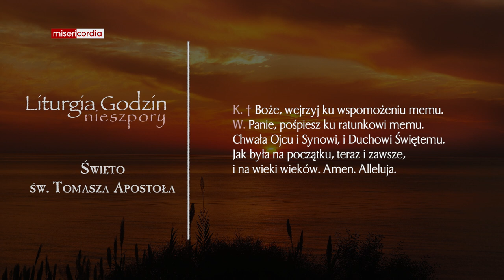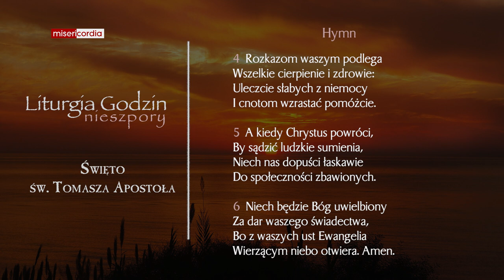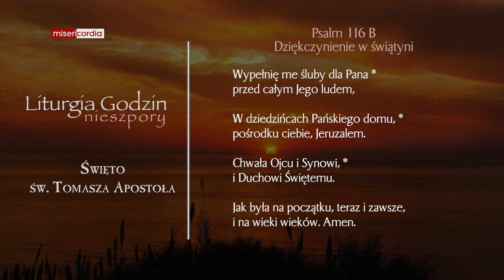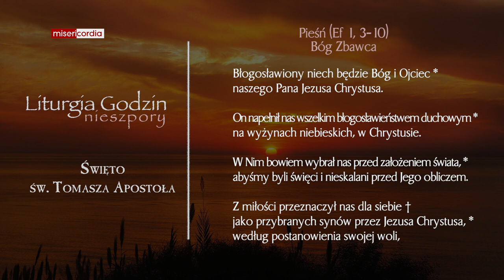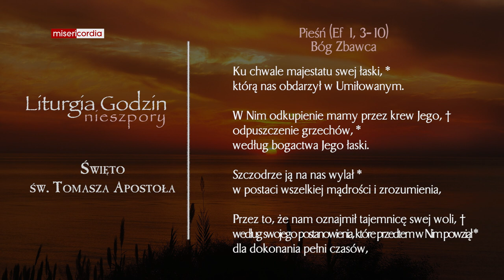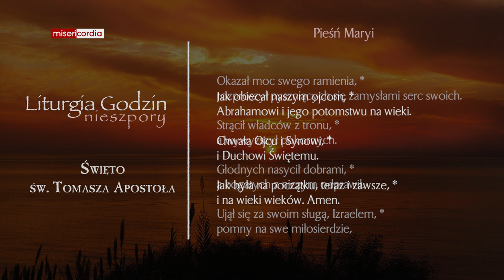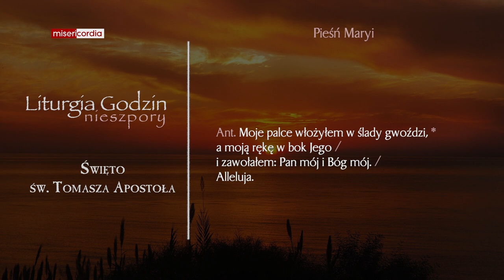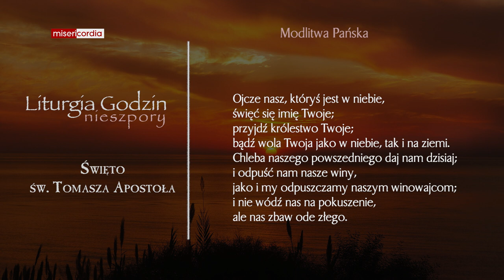Liturgia Godzin | Nieszpory | Święto św. Tomasza Apostoła